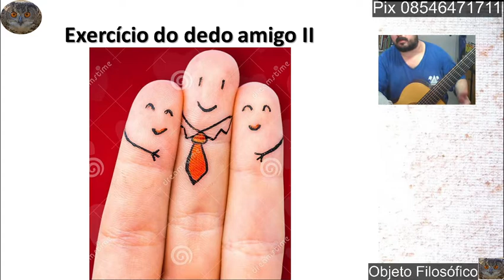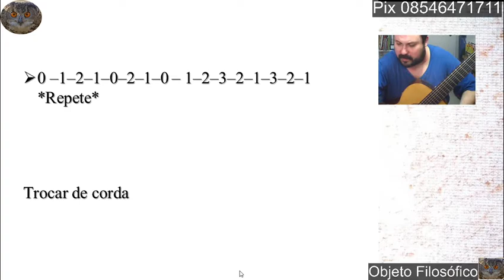Curso Online de Violão COV 18 Dedos Amigos